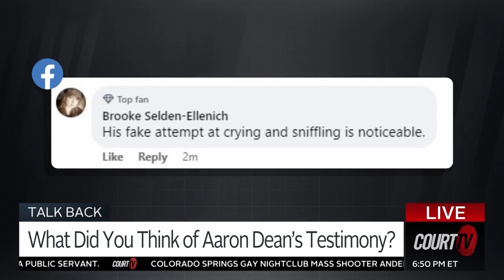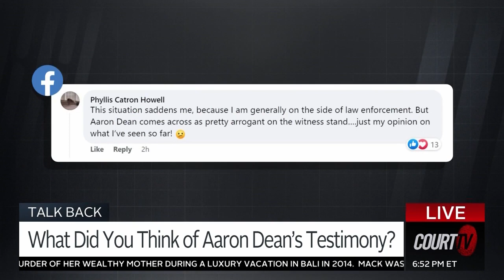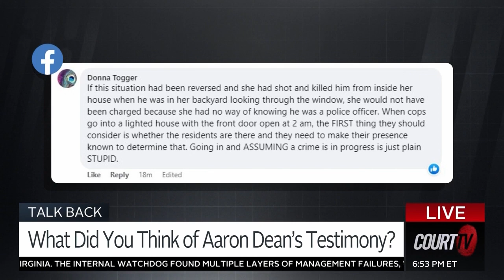Dr. Pettler Live on @CourtTV on the Idaho Murders with Michael Ayala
Laura Pettler & Associates Death Investigations is now accepting new cases. Go to LauraPettler.com to book a free consultation on your death case.

About Dr. Laura
Named One of the World’s Most Influential Women in Forensics Today in 2019 and awarded Most Influential Forensics Businesswoman (USA) by CEO Monthly Magazine in 2022 Magazine, revered True Crime forensic criminologist and one of the world’s leading experts on staged murder, author of the world’s first book on solving staged murders, author of the world’s third dissertation on staged murders, inventor of the Kaleidoscope Shooting and Bloodstain Death Scene Reconstruction System, researcher, executive producer and director, on-camera talent and podcaster, musician-singer-songwriter, equestrian, business woman, and licensed private investigator, Dr. Laura Pettler owns and operates Laura Pettler & Associates (LPA), voted the #1 Scientific, Multidisciplinary, Victim-Centered Death Investigations firm in the world three years running. Dr. Pettler was the OzTeam Forensic Criminologist for the Emmy-Winning Dr. Oz Show appearing in Seasons 8 9, 10, and 11. Dr. Pettler has appeared in numerous television shows for more than a decade and you can catch her regularly as a Guest now on @CourtTVNetwork and @CourtTVUK in daytime and primetime shows. Laura is also Executive Producer/Host/Artist of LPA’s upcoming podcast The Murder Room, and was co-host of Melissa Moore’s podcast Life After Happy Face dropped July 2021. Further, in 2017, Laura was the Executive Producer/Host/Artist Notorious: True Crime Stories with Laura Pettler nominated for Best Director by the International Academy of WebTelevision and has appeared on numerous True Crime television programs and podcasts, such as The DNA of Murder with Paul Holes, Snapped!, Killer Motive, Secrets of the Morgue, Deadly Women, Wrong Man, Gone: The Forgotten Women of Ohio, mini-series' shows like Death at the Mansion and Lovers Lane, and , Crime Stories with Nancy Grace, The Mel Robbins Show, and Daily Mail TV, on all major Oxygen Network, Discovery ID, Starz, Reelz, and Spike.

YOU NEED REAL SOLUTIONS THAT REVEAL THE TRUTH. Laura Pettler & Associates Death Investigations:
- 98% SOLVE RATE: LPA’S INVESTIGATION METHODS SOLVE THE UNSOLVEABLE.
- DECEDENT-CENTERED: WE ARE FOCUSED ON YOUR LOVED ONE AND OUR VICTIM-CENTERED METHODS GET YOU RESULTS.
- INNOVATIVE: OUR CREATIVE INVESTIGATIVE TOOLS OVERCOME THE TOUGHEST OBSTACLES.
- DEDICATED: OUR TEAM IS COMMITTED TO FINDING ANSWERS FOR YOU.

MISSION
Laura Pettler & Associates is a private investigation firm in the Charlotte, North Carolina area owned and operated by world-renowned forensic criminologist, Dr. Laura Pettler and her daughter, Alexis Q. Pettler that has been serving law enforcement, attorneys, and families since 2005. LPA’s success is unmatched because its solution-driven methods, equipment, and training get results clients need. LPA’s RiseAndSlay mission is to leave the world better than we found it in everything we do.

LauraPettler.com